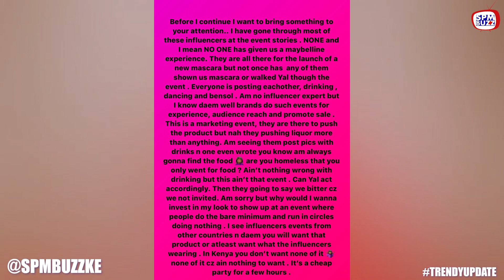GEE GEE AYUGI ATTACKS CELEBRITIES WHO ATTENDED MAYBELLINE PARTY | UGLY OUTFITS | CHEAP PARTY